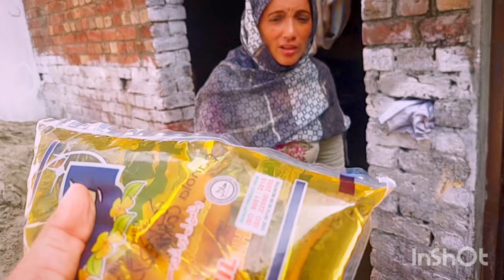Bachon m niyaz taqseem ki| mazedaar 👌. AsimaMustafaVlog